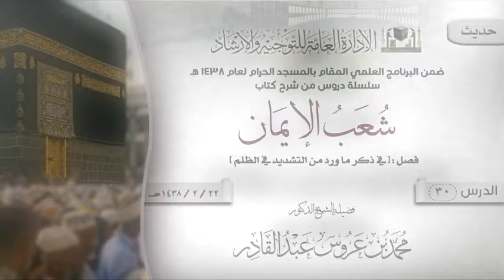الدرس 30 ( شعب الإيمان ) لفضيلة الشيخ د. محمد بن عروس عبدالقادر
الدرس 30 ( شعب الإيمان ) فصل : [ في ذكر ما ورد من التشديد في الظلم ]